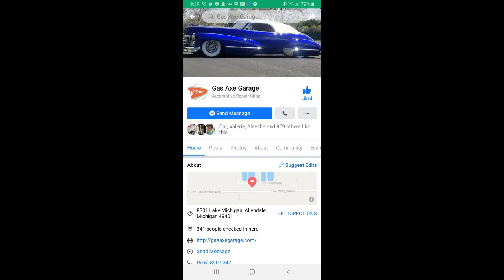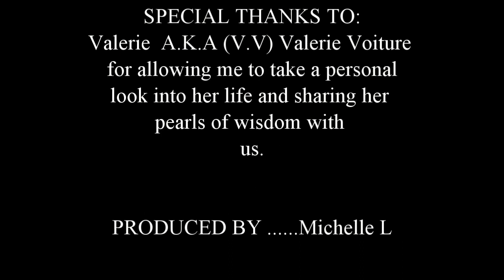"A pinups journey, From Surviving bullying at a young age to a soaring pinup Beauty! (part 2)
In this interview we take a look at Valerie's struggle in dealing with bullies from a young age in elementary School all the way thru High School. From being teases on her weight,cloths and just not fitting in with her personality.she shows us how everyone has gone through something and you can make it thought it and be better for it. Please join me in a small look into the Pinups journey to the greatness that she is today